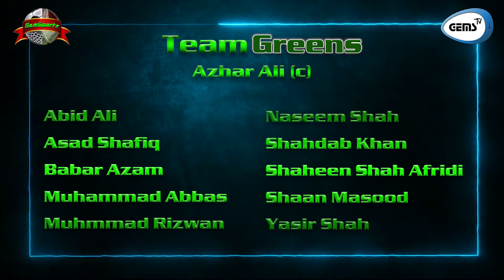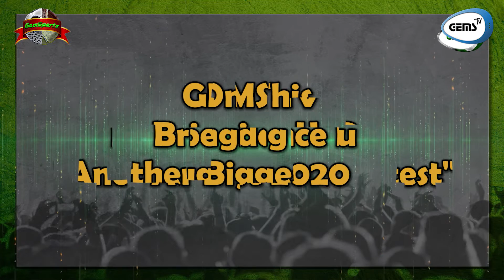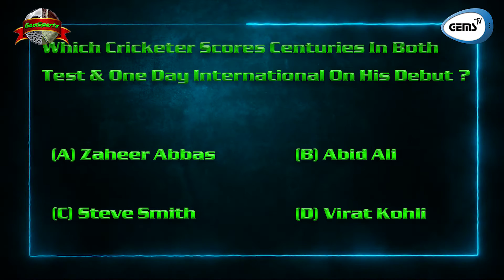GEMS SPORTS | EPISODE 04 | GEMS TV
Our all new sports based program "GEMS SPORTS" is now live to keep you updated about all news of sports throughout the week.
So be a sports lover and watch our weekly sports news.

Director: Waqar Ahmed Waqar
Host: Azalfa Saleem
Video Editor: M. Jaffar
Production: GEMS TV